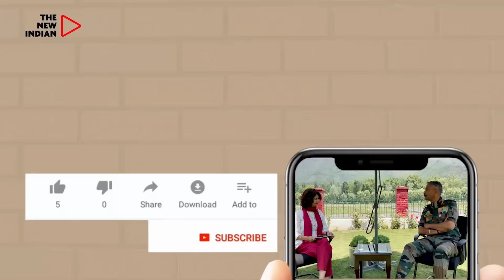Rajasthan Stares At Power Blackout; Cong Vs AAP War Erupts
Ashok Gehlot government is scrambling to avoid an electricity blackout in Rajasthan following a stalemate of three significant coal projects around Hasdeo Arand area of Chhattisgarh, with barely seven-day coal quota in stocks for power production as Congress pins blame on Aam Aadmi Party (AAP) for simmering discontent in two states.